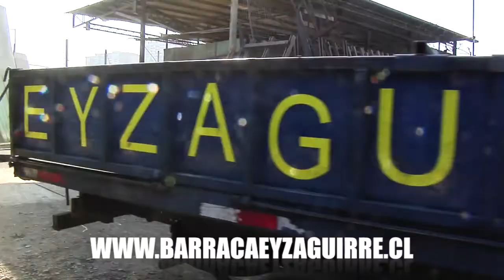Arturo Vidal: "Ya no hay excusas, prepararemos el partido de la mejor forma"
El gran ausente de la jornada el "Rey" Arturo, ya vive lo que será el partido del Viernes frente a Colombia y asegura que será un enfrentamiento muy duro para ambas selecciones. Además tuvo palabras para su amigo James Rodriguez.